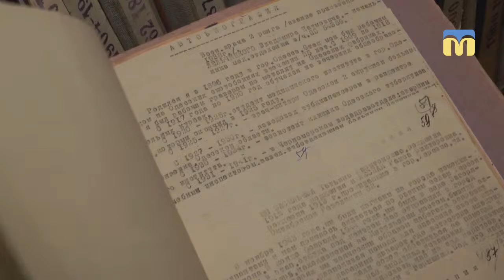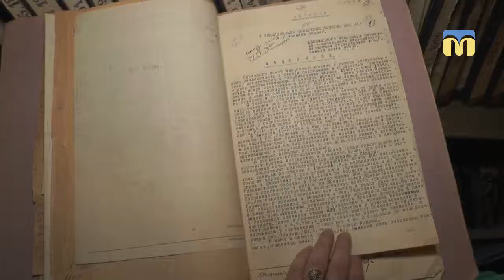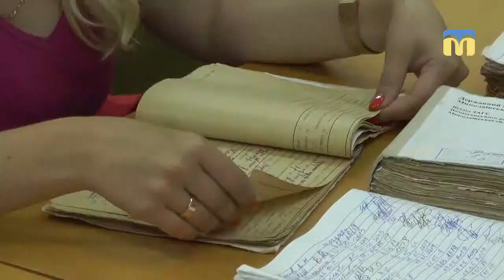08.05.2019. Новий день. Ті, хто розставляє крапки над “і”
Друга Світова війна залишила по собі багато нерозгаданих таємниць. Відходять у небуття свідки страшних подій. Проте є місця, де зберігаються задокументовані факти тих часів, – це державні архіви. Їх  працівники обробляють стоси інформації, яка може пролити світло на події минулого, а відтак вплинути на майбутнє. Марина Мельник  25 років присвятила роботі з архівними документами. За цей час зробила чимало відкриттів, зокрема віднайшла інформацію про діяльність УПА на Миколаївщині. Одна із історій пов'язана із іменем Віри Миколаївни Дорохольської 1898 року народження, родом з Вінничини. За освітою – вчителька. У 1925 переїхала до Миколаєва, де працювала викладачем у педагогічному інституті. Володіла німецькою та французькою мовами. Під час нацистської окупації міста працювала у Миколаївській міській допоміжній управі, була заступником голови комітету допомоги бідним, підтримувала тісний зв’язок з підпільниками Миколаєва, сприяла звільненню військовополонених з миколаївського концтабору Шталаг-364.